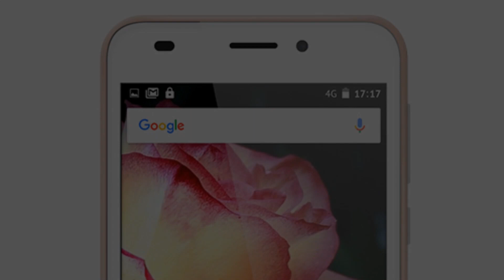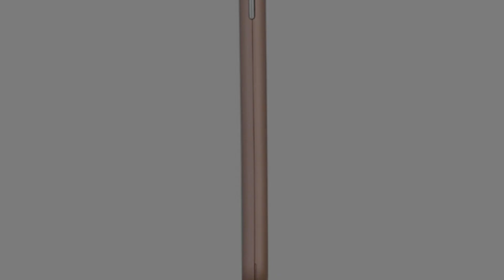Photos of the teXet TM-5017 | Not A Review!